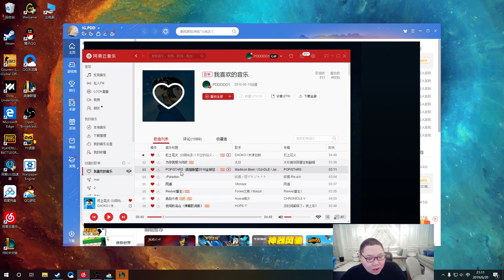【PDD】奎因：嫖老师原地升天变脑鹰，当场炸裂！惨遭大师小兵击杀，强行不亏难道是跟大司马学的？